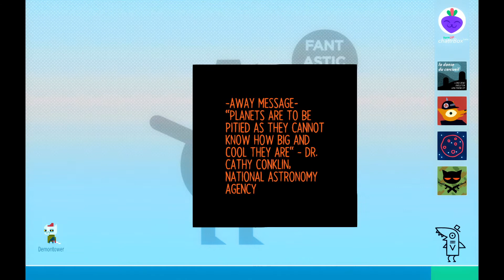Partying With Bea Again~ Night In The Woods ~ Pt. 13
Do not currently have any social media's associated with this channel.